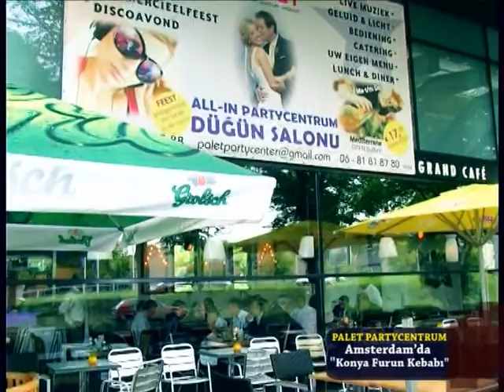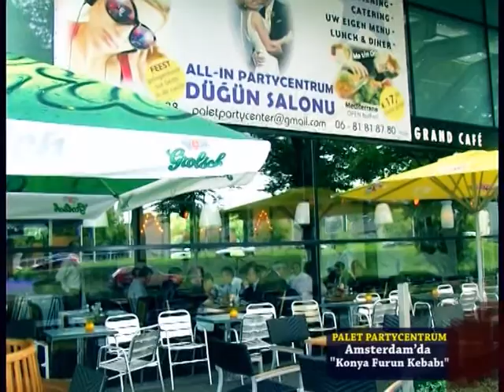Palet Konya Furun Kebabı